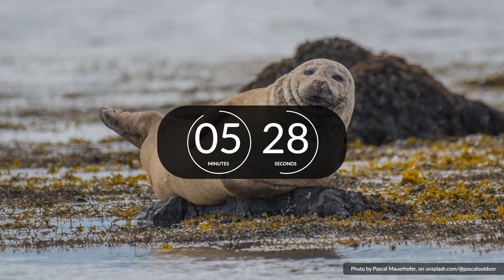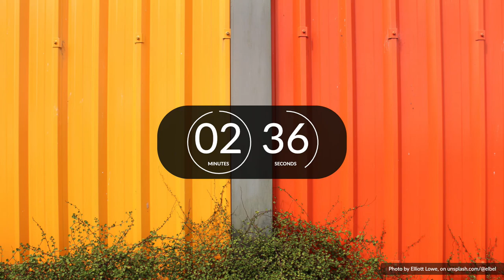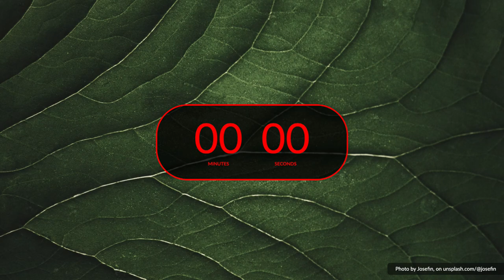20 Minutes TImer with sounds each 30 seconds & backgrounds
20 Minutes TImer with sounds each 30 seconds & backgrounds